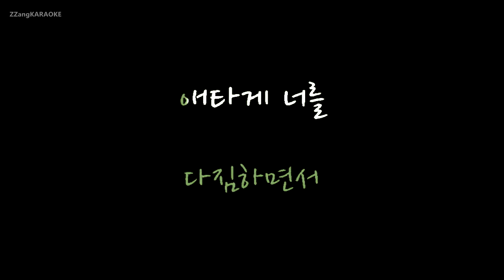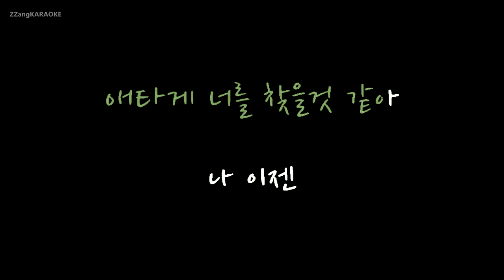[짱가라오케/원키/노래방] V.O.S + (현준)-나 이젠 (Ft. Monday Kiz) [ZZang KARAOKE]